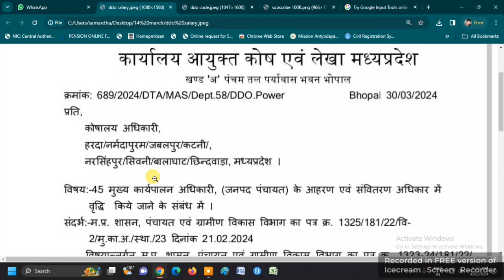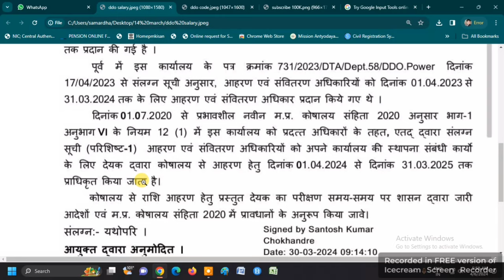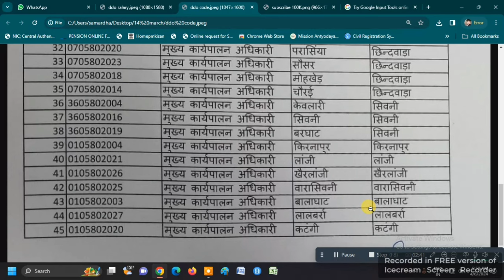NEW UPDATE | PANCHAYAT SACHIV | AB SALARY MILNE ME KOI PROBLEM NAHI HOGI | ONLINE PANCHAYAT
पंचायत सचिव अब सैलरी मिलने में कोई प्रॉब्लम नहीं होगी | NEW UPDATE | PANCHAYAT SACHIV | AB SALARY MILNE ME KOI PROBLEM NAHI HOGI | ONLINE PANCHAYAT |